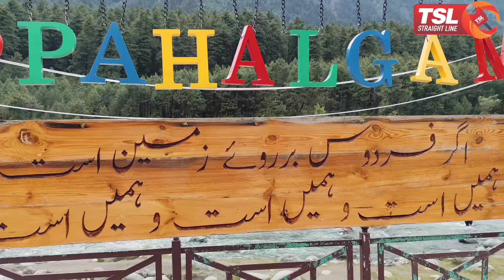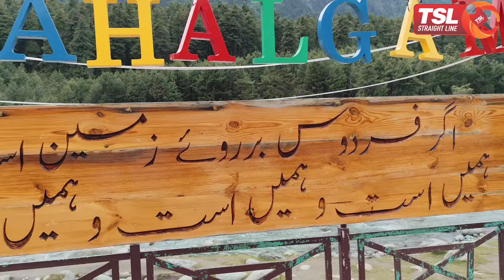Tourists all praise for Kashmiri hospitality